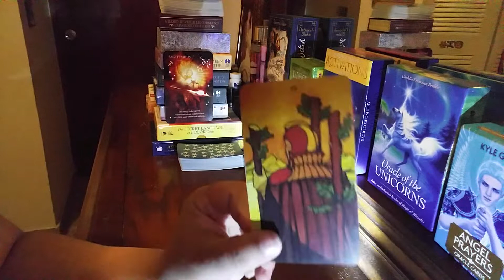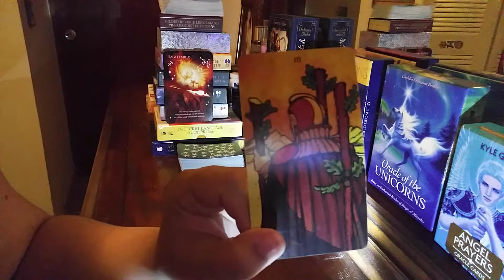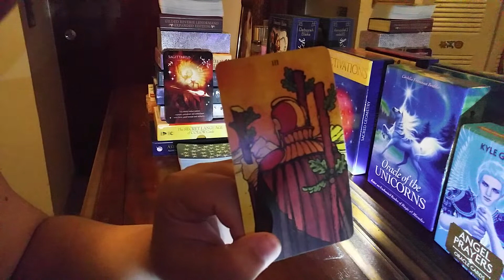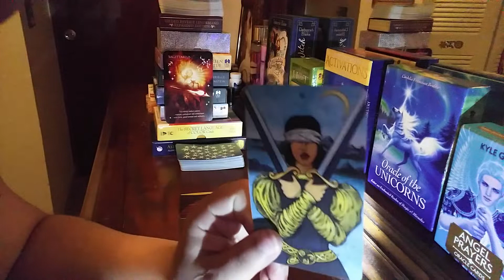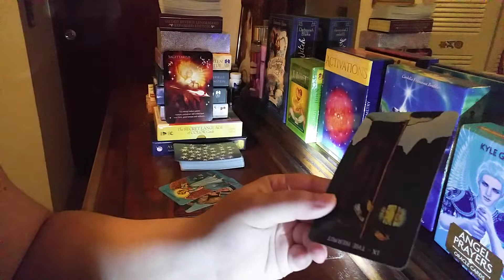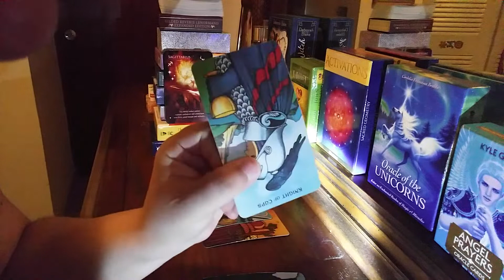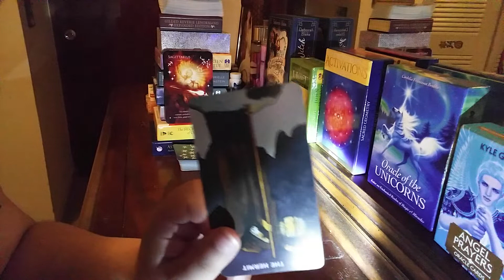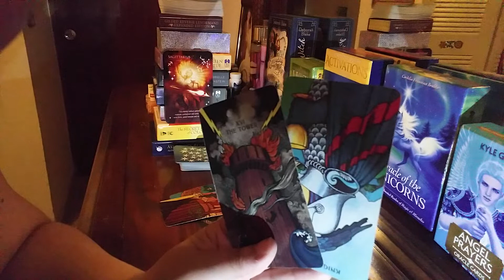SAGITTARIUS FEBRUARY 2019~The BAD MOOD TAROT SPREAD!